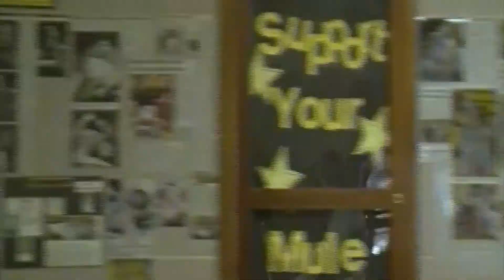Announcements 1-25-18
Description